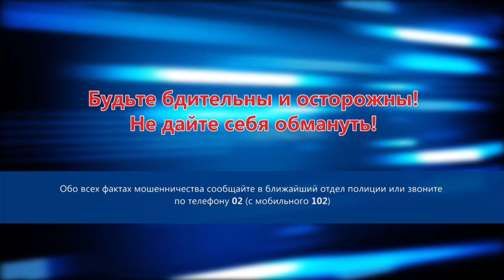Минус 565 тысяч. Саратовская вкладчица поверила "руководителю Центробанка"